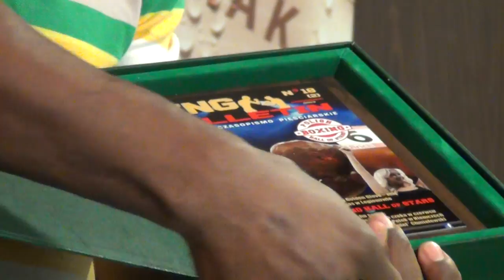Zakazana konferencja: Upominek od Krzysztofa Krasnickiego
Promotor Pan Andrzej Wasilewski zakazał BOKSER.ORG publikacji nagranych materiałów na największym portalu traktującym o pięściarstwie zawodowym i olimpijskim z kraju i zagranicy.